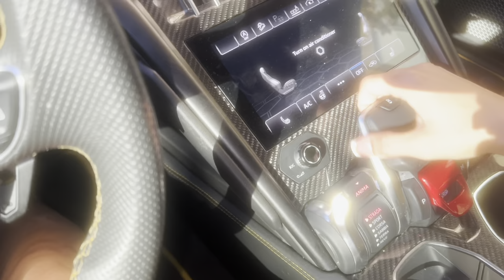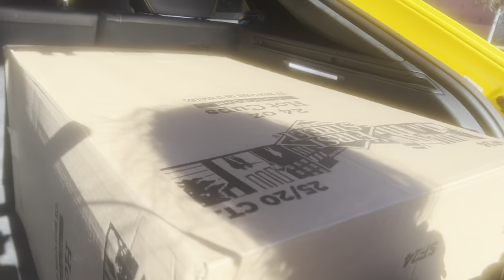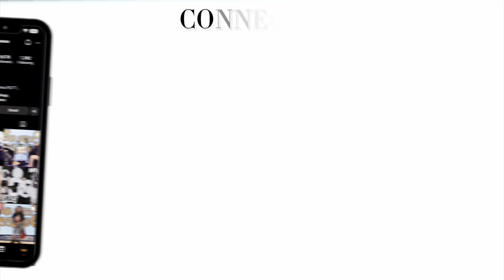VLOGMAS Day 9! | I Stole My Boyfriends New 2023 Lamborghini Urus Truck 🤭 Guess What Happened?